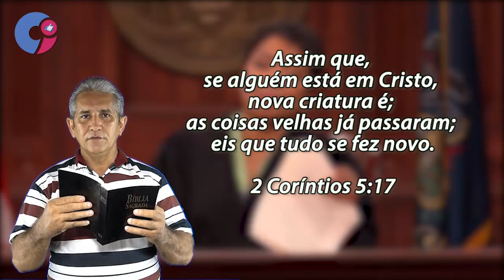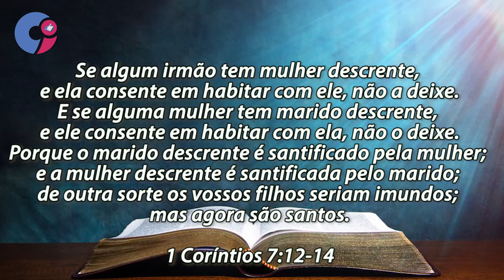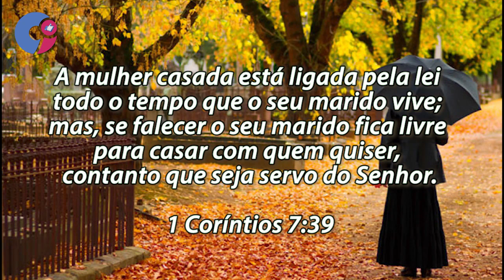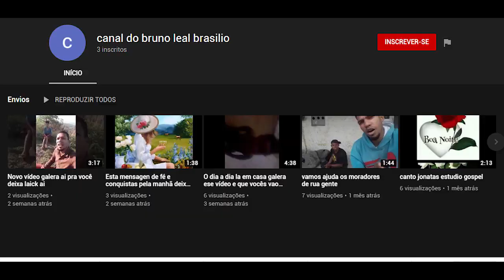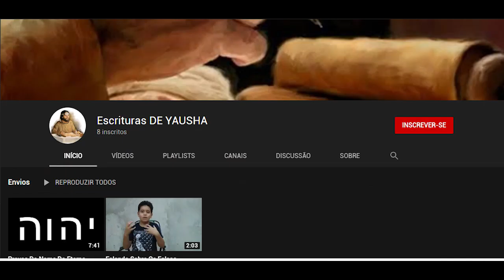CASAMENTO E DIVÓRCIO (APRENDENDO COM A PALAVRA)